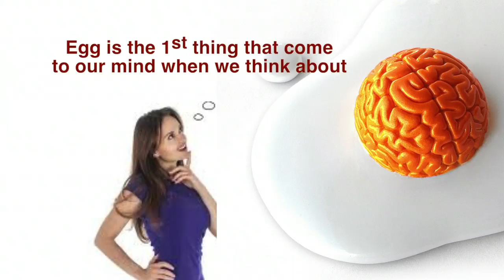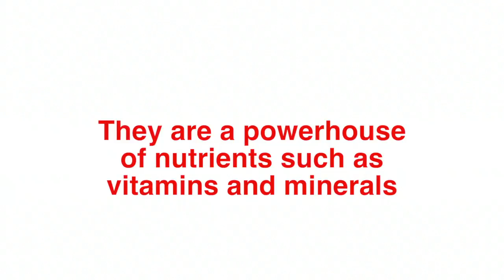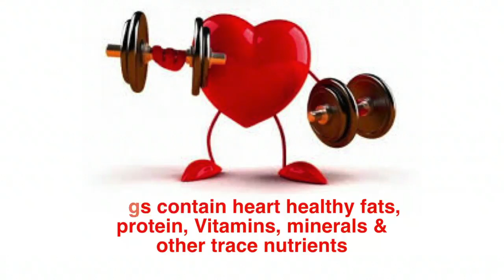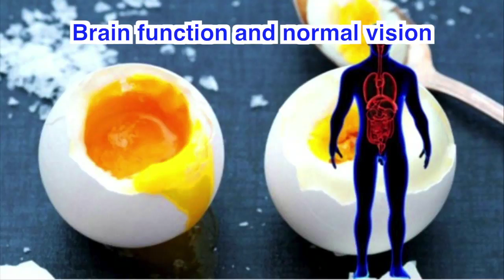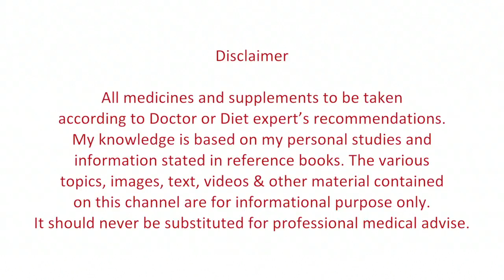Benefits of the eggs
Eggs have been eaten by humans for thousands of years. The female animals of many different species produce eggs, but by far the most common choice for consumption is the egg of the chicken.

Eggs contain many vitamins and minerals that are essential parts of a healthy diet, and in many parts of the world, eggs are a readily available, inexpensive source of foo..

So eat eggs everyday in your daily lives..

thankyou people..